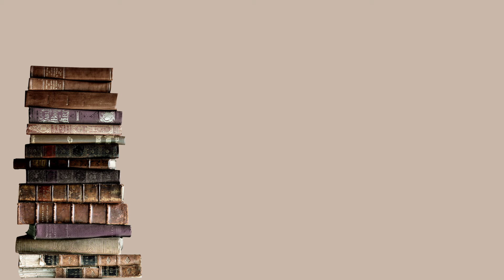TBR LATO 🌞🍉⛱️ czyli co będę czytać📚 i moja KONFRONTACJA z wiosennym TBR - jak wyszło?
Zapraszam serdecznie na nowy film a w nim zderzymy się z rzeczywistością czy moje plany czytelnicze się spełnimy  i zaplanujemy sobie kolejny TBR już na Lato które mamy już na całego 🌻🌼🌷.
zapraszam

Miłego oglądania  🌟

Książki wspomniane w filmie :)
Bastion - Stephen King,
Malowany człowiek - Peter V. Brett,
Zwiadowcy. Tom 1 - Flanagan John,
Powrót do Gryfa - Marcin Mortka,
Ekspansja. Tom 2 - Corey James S.A.,
Wampirze cesarstwo - Jay Kristoff,
Szwedzki kryminał - Beata Dębska, Eugeniusz Dębski,
Krew elfów - Andrzej Sapkowski,
Dożywocie - Marta Kisiel,
Odyseja kosmiczna 2001 - Arthur C. Clarke,
Wieża koronna - Michael James Sullivan,
Epoka Legendy - Michael James Sullivan,
W ciemnym, mrocznym lesie - Ruth Ware

📷 🌸   FAQ:
- rocznik 1988
- jestem ze śląska 😉